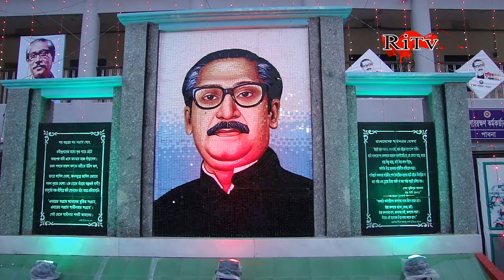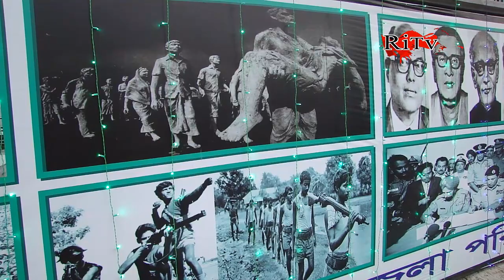মুজিববর্ষে বঙ্গবন্ধুর প্রতিকৃতিতে শ্রদ্ধা।জাতির জনকের জন্মশতবার্ষিকী আজ । ঐতিহাসিক মুজিব বর্ষ ২০২০।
➤Title:
আজ বঙ্গবন্ধুর শততম জন্মদিন।  এদিন থেকে শুরু মুজিববর্ষও। ১৭ মার্চ ২০২০ থেকে ২০২১ সালের ২৬ মার্চ পর্যন্ত বিভিন্ন কর্মসূচির মধ্য দিয়ে এ বর্ষ উদযাপন করা হবে।  মহান এই নেতার শততম জন্মবার্ষিকী ‘মুজিববর্ষ’ বাঙালি জাতির ইতিহাসের এক অনন্য মাইলফলক।

✦ Follow Us ✦